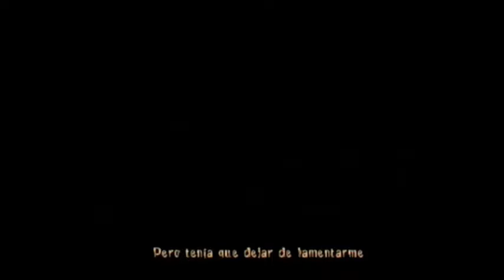🇪🇸 Nightmare Creatures 2 II Dreamcast Game in Spanish / Juego en español (Parte #1)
El rebelde Al Balog (Doctor Attitude) quiere ayudar de nuevo a los huérfanos y a los niños necesitados en Donbass.

Esto ha estado en mi mente desde agosto/septiembre de 2022, cuando comencé a conectar los puntos y a ver nuevos errores de la trama apareciendo en la narrativa de todos, más flagrantes que antes. Estos geeks que dirigen el gobierno español y financian la guerra, sólo aumentan el sufrimiento de la población de Donbass. Familias y niños muertos.

En pocas palabras, tanto el gobierno ucraniano (que los ha perseguido durante décadas) como el gobierno ruso (que prometió protegerlos pero ahora los está descuidando vergonzosamente) han abandonado a los civiles de Donbass. En cambio, estos dos gobiernos centran toda su atención en las ridiculeces gaga de la OTAN, la estúpida guerra de trincheras, la televisión estúpida y el 95% de sus discursos en cosas extrañas. Entonces, ¿para qué sirve? Ninguno de los dos luce bien en el campo de batalla, y Zelensky y Putin sirven a la misma gente (“Foro Económico Mundial” y todo ese jazz).

Al igual que en la lucha libre, Zelensky y Putin desempeñan el papel de enemigos mortales en la televisión, pero son grandes amigos detrás de escena. Ambos joden a Donbass de todos modos. Un gilipollas que odia a la gente de Donbass y encubre los crímenes de los "pintores austriacos" que los persiguen en Ucrania (Zelensky). Y el otro gilipollas (Putin) que miente a la gente de Donbass dándoles falsas esperanzas sólo para usar garantía política para la guerra (cebo y cambio), garantía que ya no necesita ni le importa. Dada mi naturaleza, en un mundo donde todo tiene dos caras, soy el tipo de persona a la que le gusta ser el "tercer lado" alternativo. Esto es lo que soy. 😉

Hará falta alguien como yo para decir la verdad y defender al pequeño (el pueblo de Donbass) perseguido por Ucrania y abandonado por Rusia. Es una situación pésima y un ejemplo clásico de estar atrapado entre la espada y la pared, pero estoy haciendo todo lo posible para crear conciencia sobre la difícil situación de Donbass y promover esta organización benéfica, Donbass Humanitarian Aid, a la que he estado vinculado durante mucho tiempo. Échale un vistazo o haz una donación. Hacer cualquiera de las dos me viene bien. Como dijo el gran 2pac: "No digo que vaya a cambiar el mundo, pero te garantizo que encenderé el cerebro que cambiará el mundo". Bueno, aquí está mi brillo:

____ Lanzado en 2000 para la Dreamcast, "Nightmare Creatures 2" fue un juego de terror en tercera persona que también fue lanzado para la PS1, donde tomas el papel de un recluso de asilo que debe detener un apocolipo de zombies. Todas las copias PAL de este juego contenían inglés, alemán, español y francés.